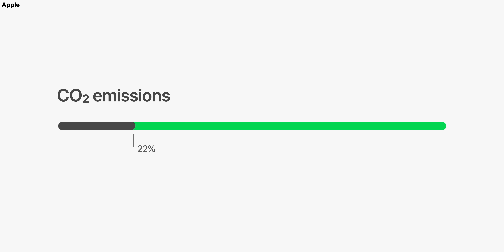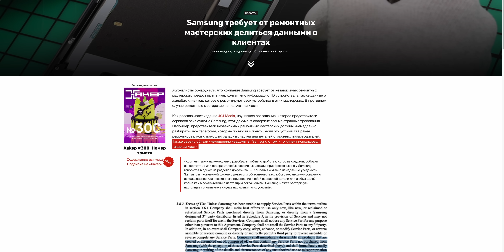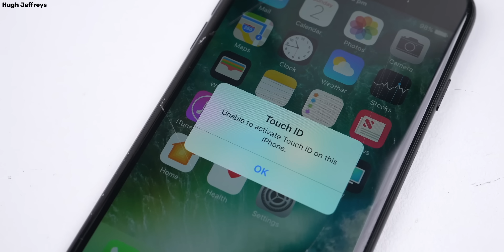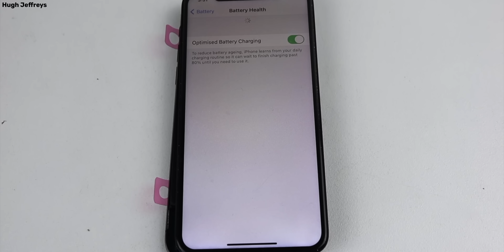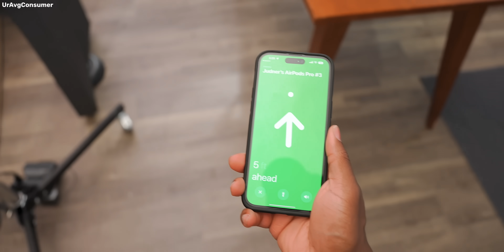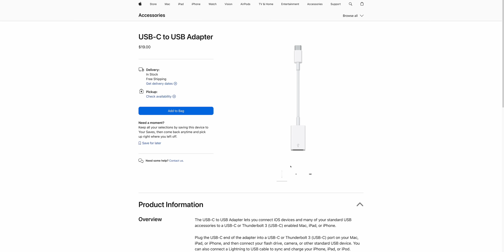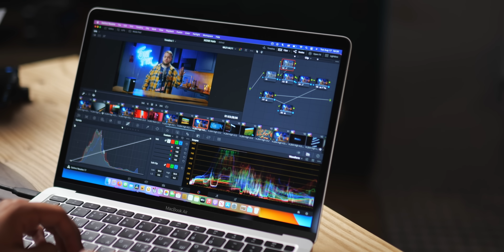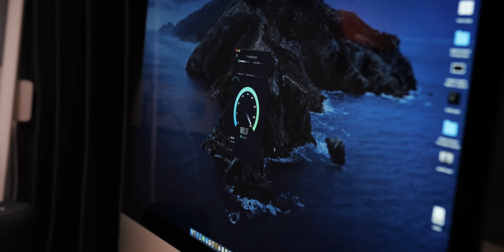Лицемерная экология Apple. Деньги важнее планеты?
Apple — якобы самая экологичная корпорация. Сюда и матушка-природа приходит с проверками, и леса купертиновцами высаживаются, и перевозки менее вредят планете. Вся эта экологичность работает ровно до тех пор, пока на её пути не стоит прямой доход компании. Поговорим о том, какие самые не экологичные штуки делает Apple. Порой они доходят до абсурда!

00:00 А так ли всё экологично?
01:25 Ремонт устройств
05:43 Чехлы
06:59 Fine Woven
08:05 AirPods
09:18 Аксессуары
11:47 Короткая жизнь iMac

Авторы сценария: Георгий Чикашев, Евгений Сенин